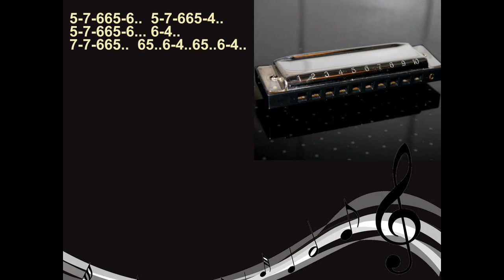Everybody Hurts (R.E.M.) Instrumental armónica diatónica en DO (C). Tablatura.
«Everybody Hurts» —en español: Todo el mundo hiere — es una power ballad interpretada por el grupo estadounidense R.E.M. La canción está incluida en el álbum Automatic for the People (1992) y fue lanzada como sencillo al año siguiente. El tema también está incluido en la recopilación de grandes éxitos In time: the Best of R.E.M 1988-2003 y en 1993 alcanzó el lugar 29 en la lista Billboard de Estados Unidos y el lugar 7 en Reino Unido.